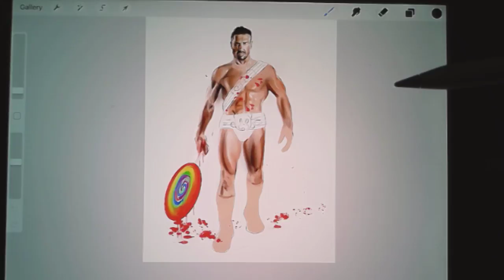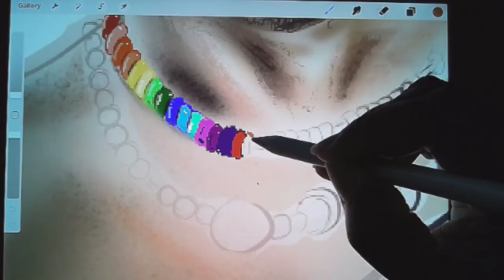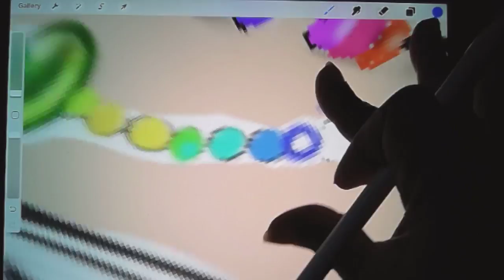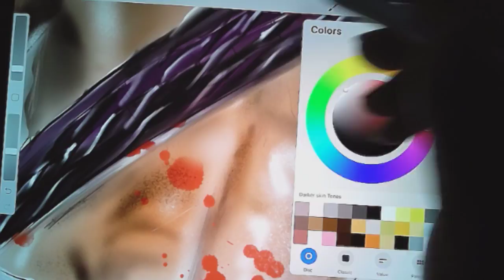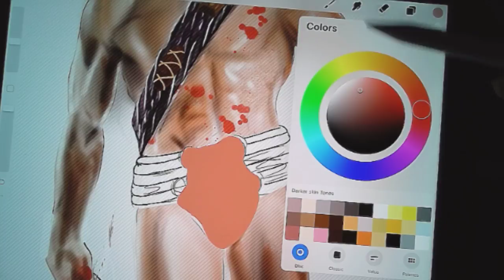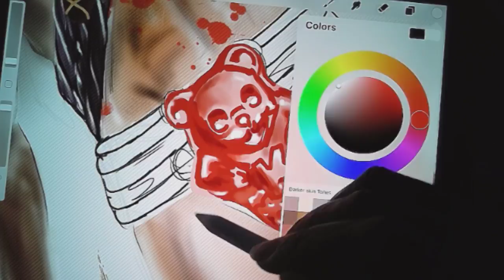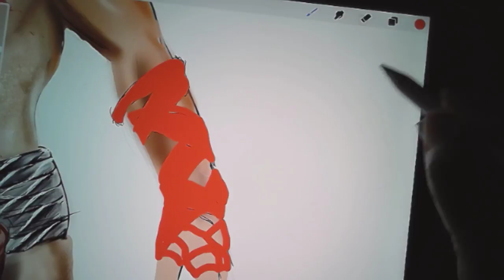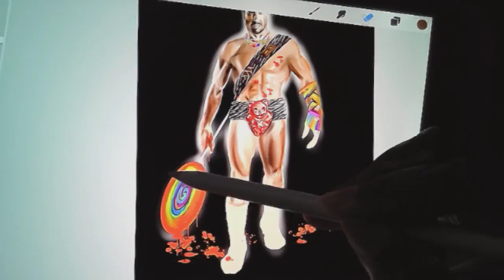Seventh Sanctum Generators: Wacky Fantasy Classes- Candy Gladiator Crixus in Procreate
Working on my second Candy Gladiator Crixus inspired by Seventh Sanctums Wacky Fantasy classes Generator and Spartacus. I am sorry,  I won't be speaking except in the chat.  I am still not over this cold and I am just a snortin' and gagging way too much.